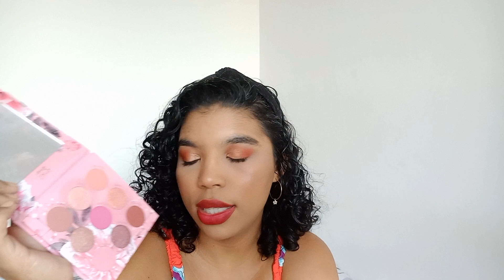RANKEANDO PALETAS TESTADAS EM 2022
No vídeo de hoje vou rankear as paletas que testei em 2022, ano passado testei uma quantidade consideravel paletas, algumas importadas e diversas nacioanais.

Sephora - Lip Blush - 02

As Paletas
1 - Bruna Tavares - Paleta de Sombras - BT Peony Palette
2 - Fran - Paleta de Sombras - Nine Essentials
3- Niina Secrets (Eudora) - Paleta de Sombras - Crystal
4 - City Girls - Paleta de Sombras - Love is in the air - B
5 - Ruby Rose - Paleta de Sombras - Soft Nude
6 - Larissa Manoela (Océane) - Paleta de Sombras - Fabulous
7 - Ruby Rose - Paleta de Sombras - Mystic Glow
8 - make b. (oBoticário) - Paleta de Sombras - Melted Gold Mini
9 - Ruby Rose - Paleta de Sombra - Spice Shop
10 - SP Colors - Paleta de Sombras - I have a big dream - A e B
11 - Anastasia - Paleta de Sombras - Soft Glam II
12 - Ruby Rose - Paleta de Sombras - Honey Funny
13 - ColourPop - Paleta de Sombras - Glam Right
14 - Boca Rosa (Payot) - Paleta de Sombras - Metaverse
15 - Bruna Tavares - Coleção BT Marble - Paleta de Sombras - Smokey Eyes
16 - Luisance - Paleta de Sombras - Baby Got Peach
17 - Playboy - Paleta de Sombras - Bon Voyage
18 - Ruby Rose - Paleta de Sombras - Dreamin' Lilac